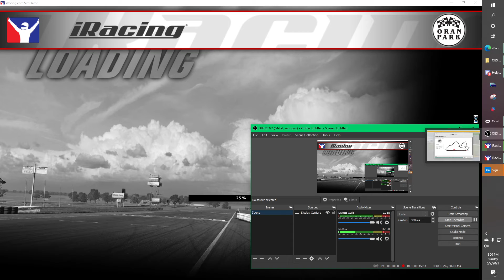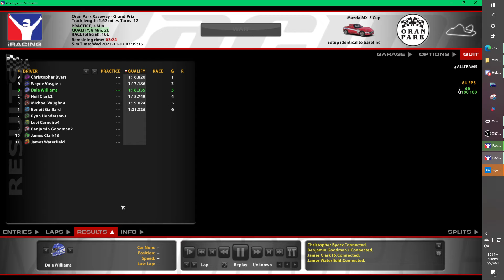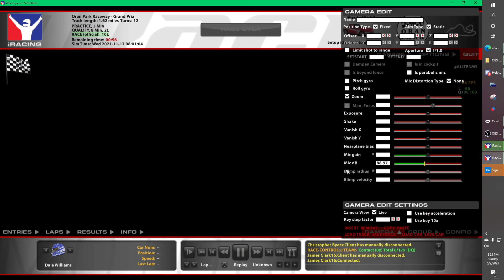SEASON 2 WK 7 ROADMAN IN MAZDA AT ORAN 8 S4 F4